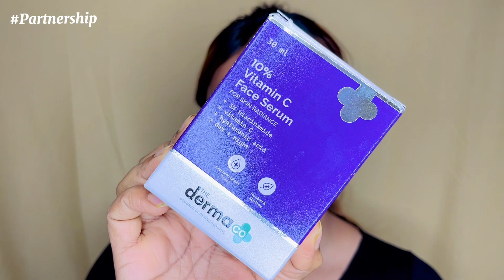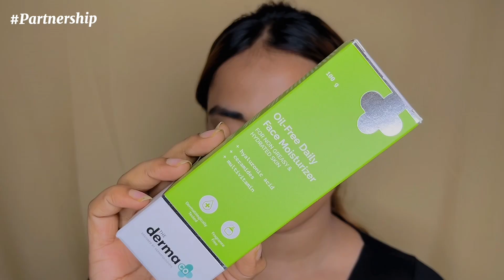Sarojni Nagar Vlog🛍️ winter shopping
I am Miss Garg and I'm a content creator I make videos on beauty ,fashion, make-up, GRWM, and makeup hacks ❤️..